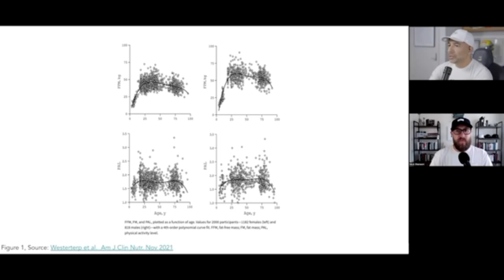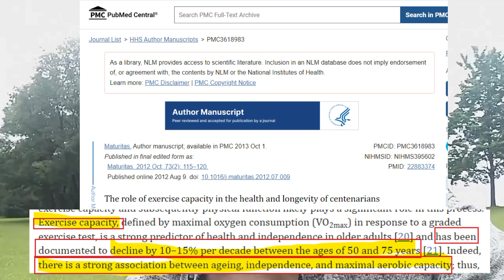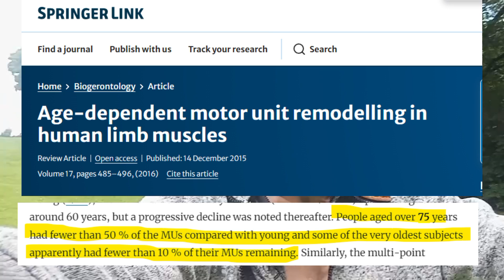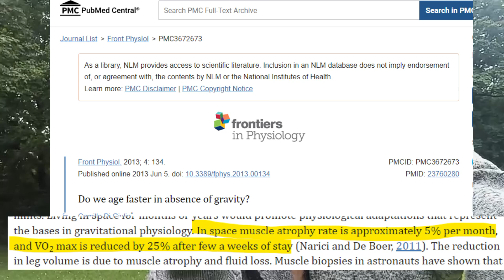My Longevity Message (Premise Of My Channel)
In this video, I share an important message about the crucial role of exercise in promoting longevity and enhancing your healthspan.

Did you know that exercise is the only known intervention that can slow down the loss of motor units in healthy aging? It also combats the effects of gravity, which can accelerate aging.

We were designed to move, and staying active throughout life is essential. The old saying "use it or lose it" holds true when it comes to maintaining our physical capabilities and overall well-being.

To live a healthy life up to 120 years, at a minimum, you must have a very youthful body by the time you reach 100. This youthfulness is crucial to empower you to reach 120.

While numerous other factors play a role in extreme longevity, exercise is the only way to help maintain the youthfulness needed to achieve this goal.